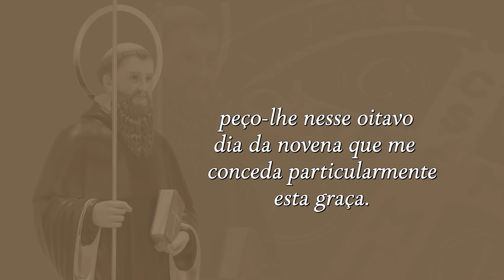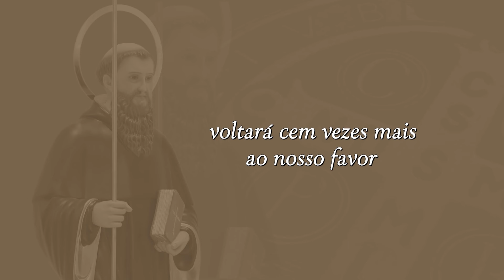A santidade pela água viva do amor – Novena de São Bento – 8º Dia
Você é devoto de São Bento?! Vamos juntos percorrer um itinerário de fé e oração na companhia do monge beneditino que consagrou sua vida ao seguimento a Cristo.  Quem conduz este momento de Novena e espiritualidade de São Bento é o Padre Jonathan Costa, Reitor da Matriz de São Domingos de Gusmão em Araxá (MG).
São Bento é conhecido por sua Regra que nos ensina a buscar a Deus numa forma equilibrada entre oração e trabalho. É também muito conhecido por sua medalha que tem uma inscrição que invoca a luz da Cruz de Jesus e pede que ela afaste todo mal.
Acompanhe, diariamente, aqui no Canal da Família!